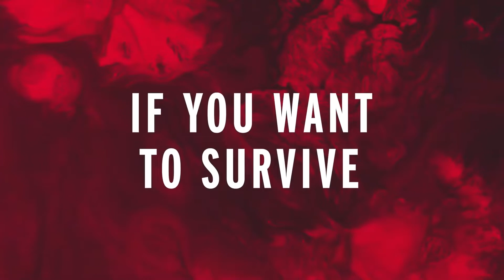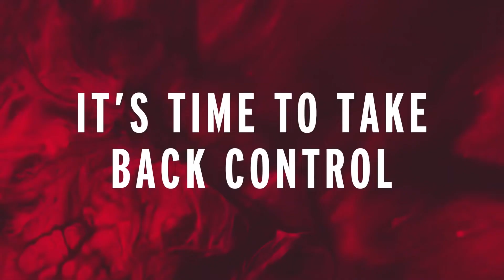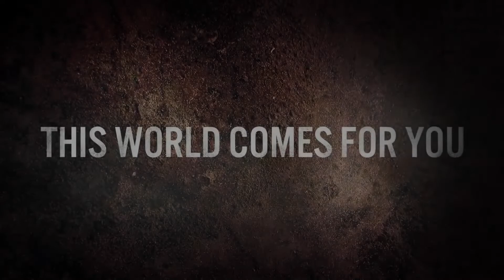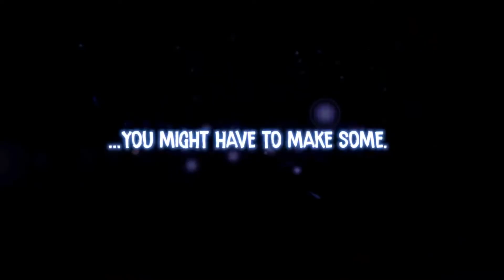NEW GAME TRAILERS 2019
Hey there - I'm StunZy! :) I make gaming videos and have a load of fun doing it. :D